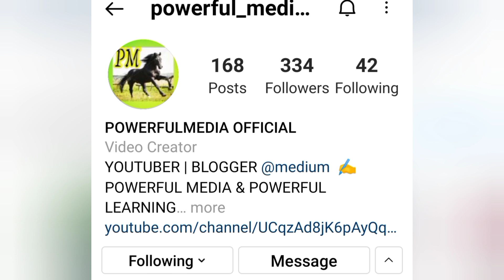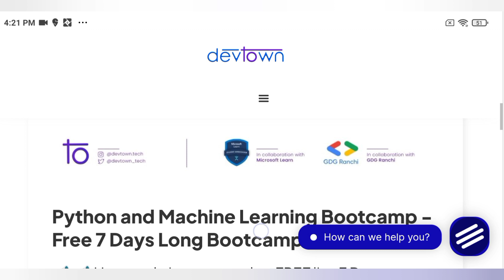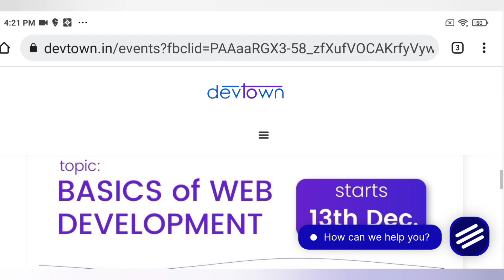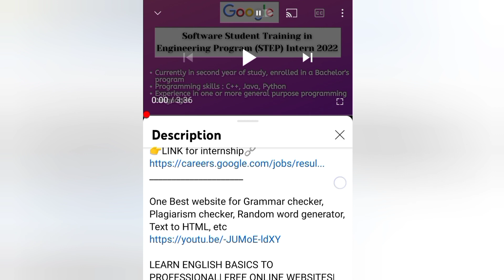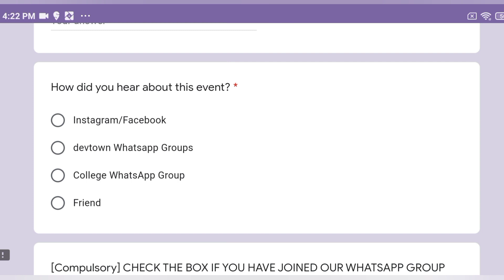2 FREE BOOTCAMP WITH CERTIFICATES | PYTHON AND ML & WEB DEVELOPMENT| FREE CERTIFICATION COURSES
👉LINK FOR FREE COURSE WITH CERTIFICATE🔗

👩‍🎓Topics covered in my channel👩‍💻